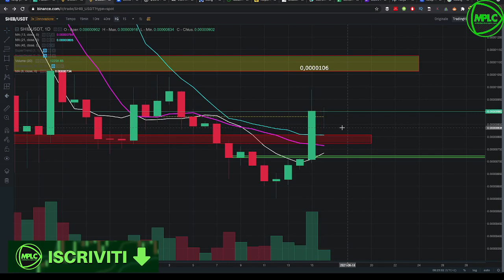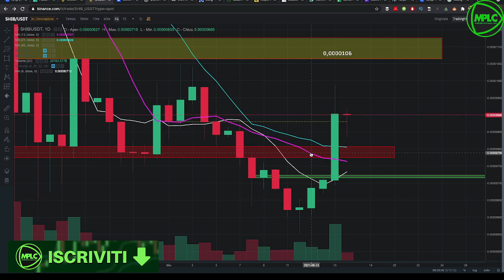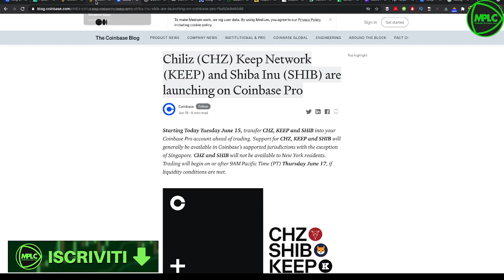SHIBA INU su COINBASE PRO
Shiba Inu su Coinbase Pro, un'analisi dettagliata delle ultime giornate di mercato con prezzi spinti oltre il +70% in 3 giorni.
Vediamo se il trend invertirà o sarà soltanto una spinta legata ad un entusiasmo del momento!